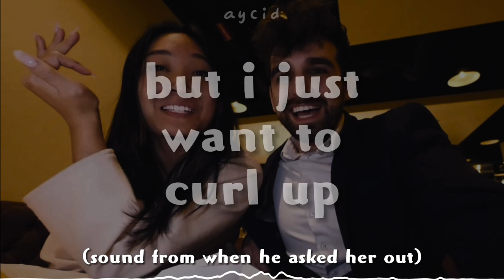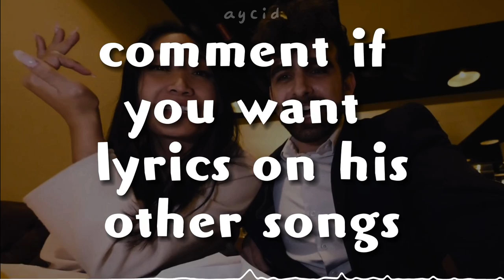Daniel's Final Love Song to Regina (Lyrics) | Daniel & Regina Breakup 💔💔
In Daniel Gizmo's most recent video he uploaded a video called "Is My Girlfriend Cheating On Me?", then breakups with her at the end but slipped in the CD of his final love song. The song was very cute but very sad 😢😢. If you enjoyed leave and like and sub :).